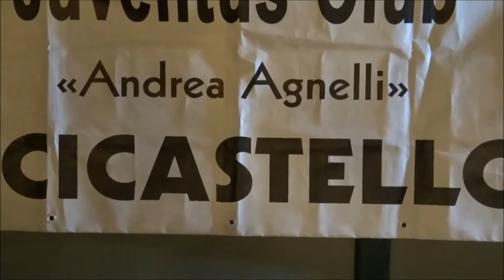JOFC ACICASTELLO festa di fine anno